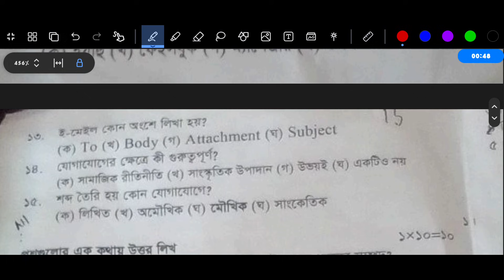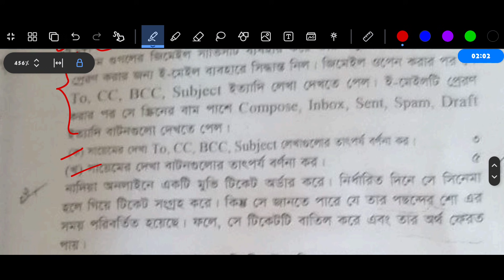৭ম শ্রেণির ডিজিটাল প্রযুক্তি বার্ষিক পরীক্ষার প্রশ্ন | Class 7 Digital Projukti Exam Question 2024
Class 7 Digital Projukti Annual Exam 2024 Question Answer | সপ্তম শ্রেণির ডিজিটাল প্রযুক্তি পরীক্ষার প্রশ্ন ২০২৪

Class 7 Annual Exam 2024 Question and Answer | ৭ম শ্রেণির বার্ষিক মূল্যায়ন পরীক্ষা ২০২৪ প্রশ্ন ও উত্তর

সপ্তম শ্রেণির বার্ষিক পরীক্ষা ২০২৪
সপ্তম শ্রেণির ডিজিটাল প্রযুক্তি প্রশ্ন উত্তর
সপ্তম শ্রেণির ডিজিটাল প্রযুক্তি প্রশ্ন
সপ্তম শ্রেণির ডিজিটাল প্রযুক্তি উত্তর
৭ম শ্রেণির ডিজিটাল প্রযুক্তি বার্ষিক পরীক্ষার প্রশ্ন ২০২৪
৭ম শ্রেণির বার্ষিক পরীক্ষার প্রশ্ন ২০২৪ ডিজিটাল প্রযুক্তি
৭ম শ্রেণির বার্ষিক পরীক্ষার প্রশ্ন ২০২৪
সপ্তম শ্রেণির ডিজিটাল প্রযুক্তি বার্ষিক পরীক্ষার প্রশ্ন ২০২৪
সপ্তম শ্রেণির বার্ষিক পরীক্ষার প্রশ্ন ২০২৪ ডিজিটাল প্রযুক্তি
সপ্তম শ্রেণির বার্ষিক পরীক্ষার প্রশ্ন ২০২৪
৭ম শ্রেণির ডিজিটাল প্রযুক্তি পরীক্ষার প্রশ্ন ২০২৪
৭ম শ্রেণির ডিজিটাল প্রযুক্তি পরীক্ষার প্রশ্ন
সপ্তম শ্রেণির ডিজিটাল প্রযুক্তি বার্ষিক পরীক্ষার প্রশ্ন উত্তর ২০২৪
সপ্তম শ্রেণির বার্ষিক মূল্যায়ন প্রশ্ন ২০২৪
class 7 digital projukti question paper 2024
class 7 annual exam question 2024 digital projukti
nomuna prosno class 7 digital projukti
annual exam syllabus for class 7 2024
৭ম শ্রেণির বার্ষিক পরীক্ষার প্রশ্ন ২০২৪ ডিজিটাল প্রযুক্তি
৭ম শ্রেণির বার্ষিক পরীক্ষার সাজেশন ২০২৪
৭ম শ্রেণির ডিজিটাল প্রযুক্তি নমুনা প্রশ্ন ২০২৪
৭ম শ্রেণির ডিজিটাল প্রযুক্তি নমুনা প্রশ্ন ও উত্তর ২০২৪
৭ম শ্রেণির বার্ষিক পরীক্ষা ডিজিটাল প্রযুক্তি প্রশ্ন উত্তর
৭ম শ্রেণির বাংলা পরীক্ষার প্রশ্ন
৭ম শ্রেণির ইংরেজি পরীক্ষার প্রশ্ন
৭ম শ্রেণির গণিত পরীক্ষার প্রশ্ন
৭ম শ্রেণির বিজ্ঞান পরীক্ষার প্রশ্ন
৭ম শ্রেণির ইতিহাস ও সামাজিক বিজ্ঞান পরীক্ষার প্রশ্ন
৭ম শ্রেণির ডিজিটাল প্রযুক্তি পরীক্ষার প্রশ্ন
৭ম শ্রেণির জীবন ও জীবিকা পরীক্ষার প্রশ্ন
৭ম শ্রেণির স্বাস্থ্য সুরক্ষা পরীক্ষার প্রশ্ন
৭ম শ্রেণির ইসলাম শিক্ষা পরীক্ষার প্রশ্ন
৭ম শ্রেণির শিল্প ও সংস্কৃতি পরীক্ষার প্রশ্ন